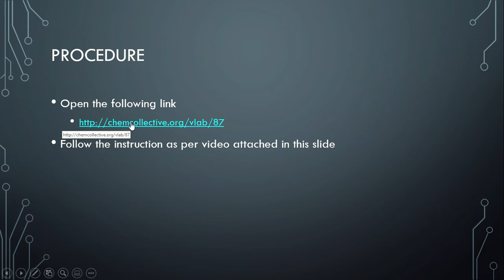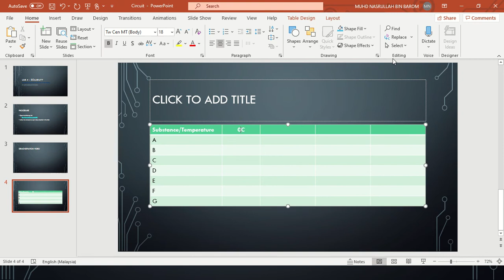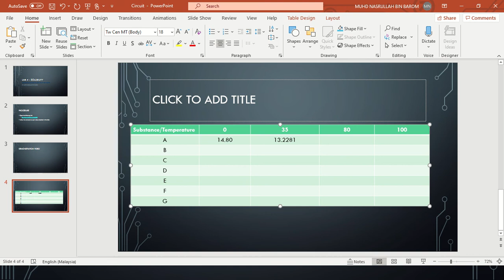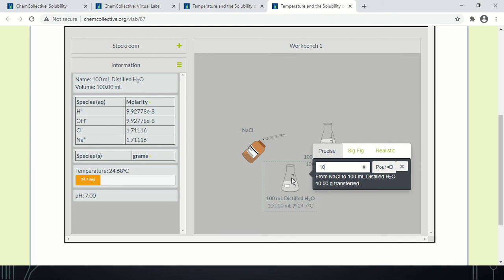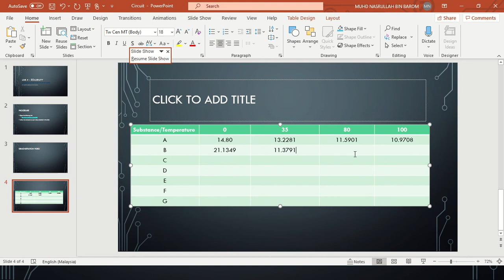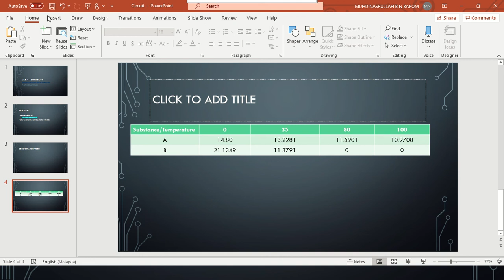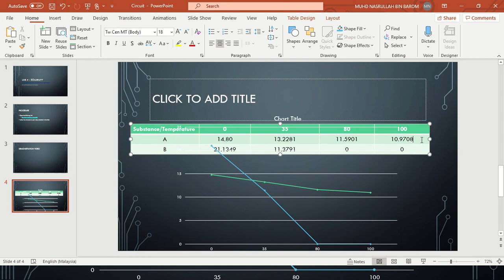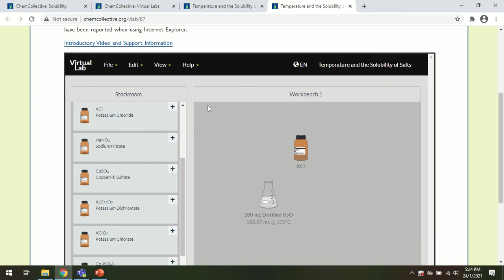Chemistry Lab 4 - Solubility